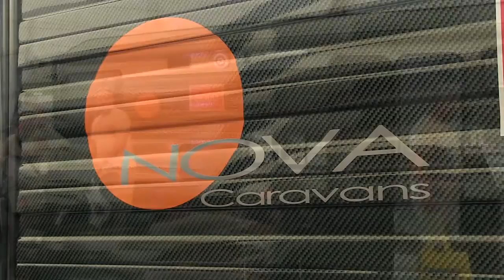Melbourne Supershow 2015 - Nova Caravans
WUDU newbie Ally Pinnock gets a lesson in caravanning from Johnno at Nova Caravans